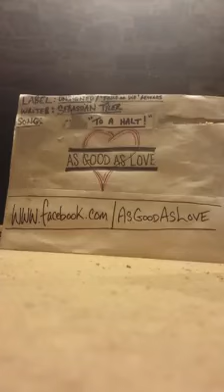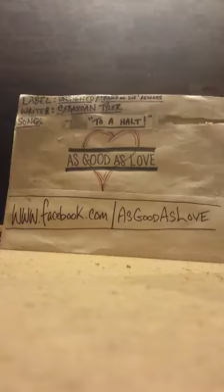AsGoodAsLove- 'To A Halt!'(demo)